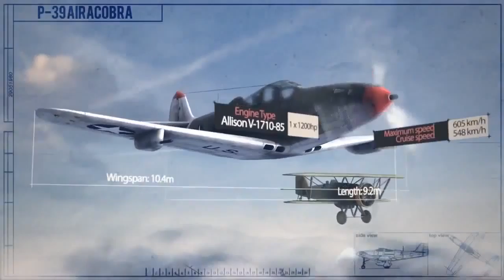Became a tru air hero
free tank games,german online tank,tank eve online,online tank build,tank 2 online,3d tank games,